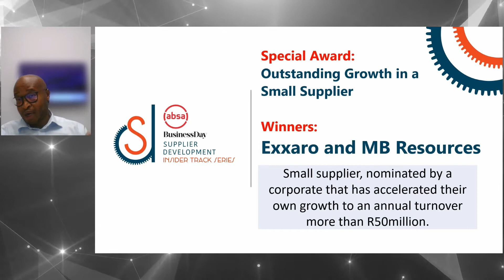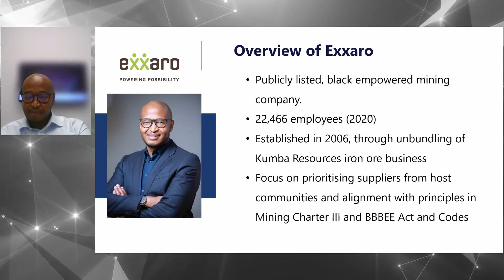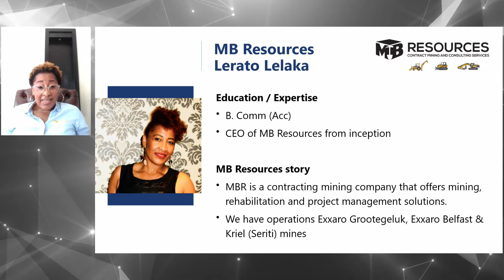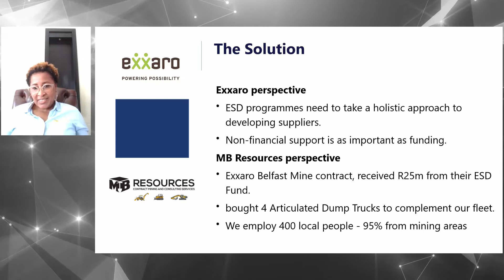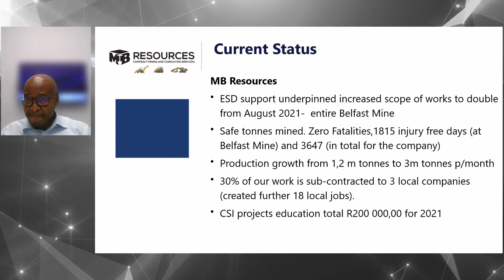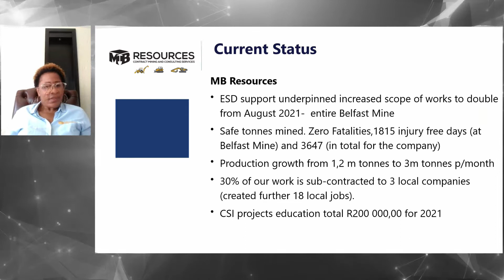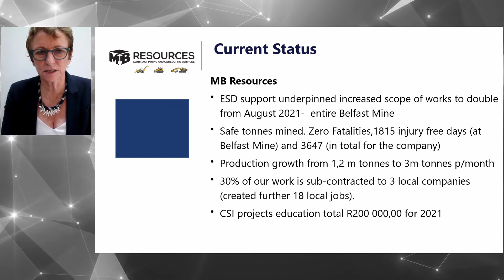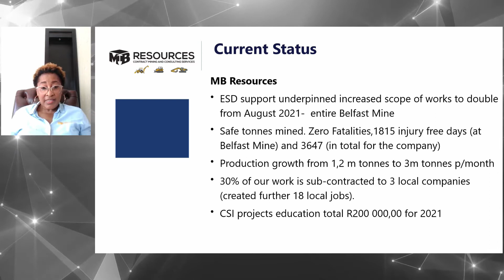Insider Track Series – Workshop #2: EXARRO AND MB RESOURCES CASE STUDY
MB Resources, an emerging contract mining and consulting SME, owned by engineer Lerato Lelaka, was nominated by finalist Exarro, to win the small supplier growth award. Their exponential growth of over 300% since inception was possible through Exxaro’s pandemic funding and minerals succession programmes to catalyse initiatives, especially black women owned SMEs, in mining communities and labour sending areas. Hear how these programmes and this partnership created this astounding success story